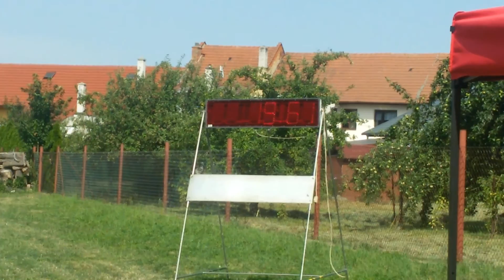Sdh Čechy ženy - Popůvky 2015